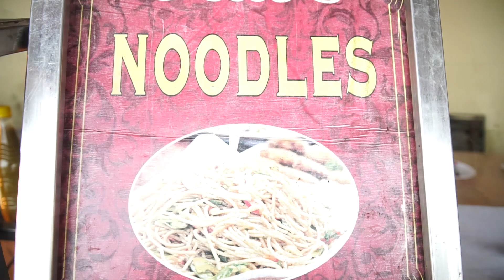| Dhadwal Films Italy | Honey Weds Aman | 2019 India Wedding Full Movie Part 4 |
for all type of photography
contect us:-